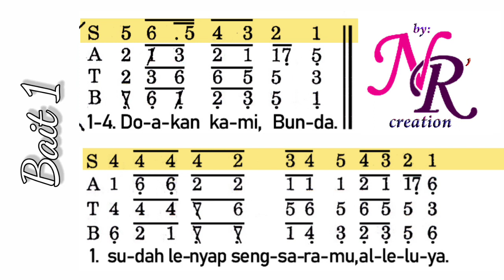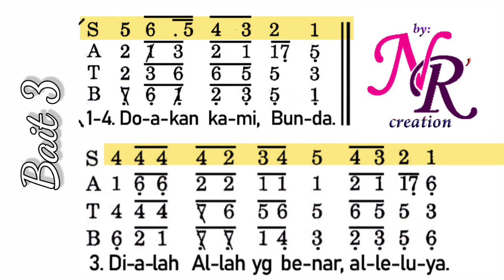Ya Ratu Surga, Sukalah (PS 522 - SOPRAN/UMAT)